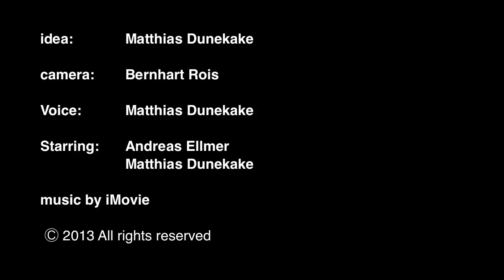Der Gerät wickelt die Spule schweißfrei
Eine Spule mit Kabelanhängern für die Kenzeichnung von Kabeln und Leitungen wurde falsch bewickelt geliefert,
so das darauf nicht gedruckt werden konnte.

Die Lösung des Problems währe ein umwickeln.

Problem erkannt, Problem gebannt:
schnell den Akkuschrauber aus der Schublade gezogen,
einen passenden Wickeldorn in form eines Fächerschleifers für die zuvor lehrgewordene Rolle gefunden,
und nach etwas 60 Sekunden, war das gesagte getan :-)